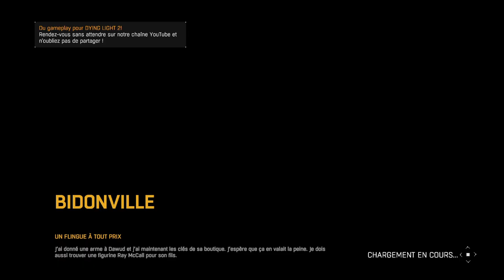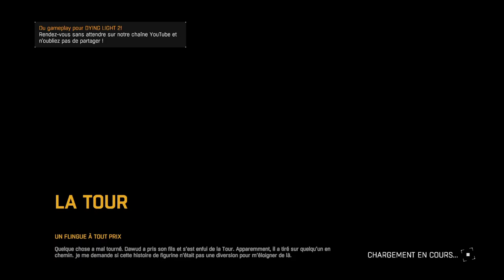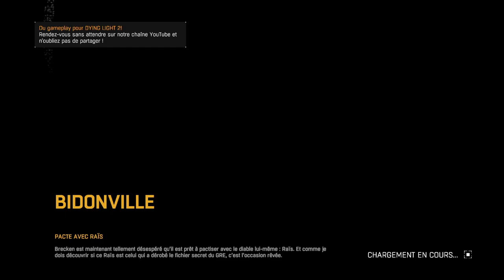Dying Lignt - Les zombies ... ils sont partout ! (feat Athem & Oylt)